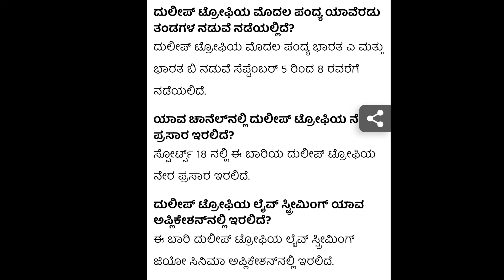How to Watch Duleep Trophy Live Free in Mobile Kannada